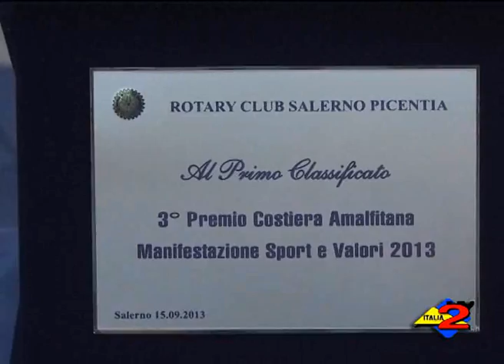Salerno: con il "Palio di San Matteo" si è conclusa la manifestazione "San Matteo: Sport e Valori"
16/09/2013